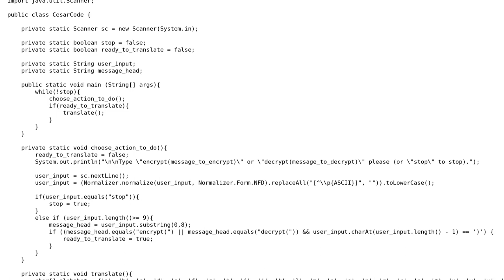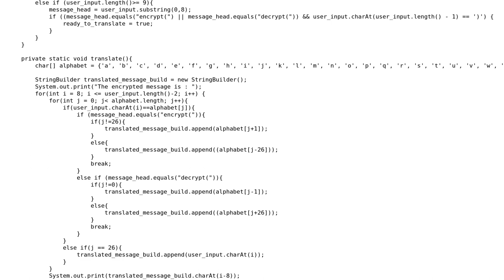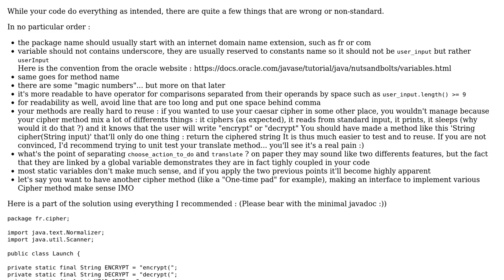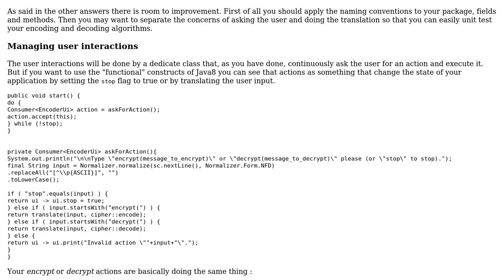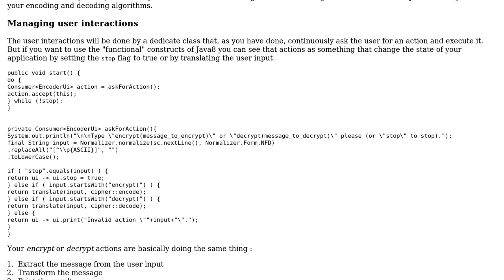Code Review: Cesar code in Java (3 Solutions!!)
Code Review: Cesar code in Java

With thanks & praise to God, and with thanks to the many people who have made this project possible! | Content (except music & images) licensed under CC BY-SA | Music | Images & others | With thanks to user Thomas Cloarec user Ronan Dhellemmes user kazi0 user Graipher user gervais.b user 200_success and the Stack Exchange Network Trademarks are property of their respective owners. You are responsible for your own actions.